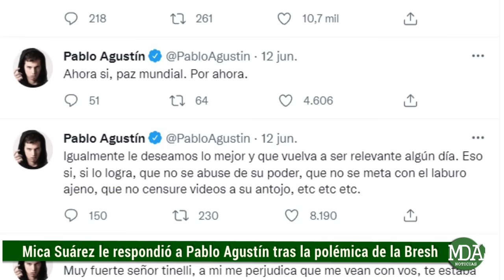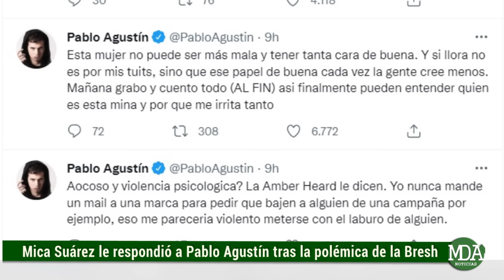FUERTE CRUCE entre PABLO AGUSTÍN y MICA SUÁREZ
El youtuber había salido al cruce de su colega a través de las redes sociales y generó repercusiones a raíz de lo que habría sido un episodio protagonizado por ambos en la fiesta de la Bresh, lugar en donde se encontraron y hasta habrían compartido un momento juntos aunque una actitud de la influencer podría haber desencadenado el enojo de su par quien no tuvo ningún tipo de reparo y salió a hacer pública la situación aunque decidió no dar nombres explícitamente.

En sus posteos efectuados a través de su cuenta oficial de Twitter Pablo Agustín escribió toda su verdad.

En tanto que Mica decidió contestar con un video explicando desde su perspectiva todo lo suscitado y dejando de manifiesto que hasta habría recibido la am3naza de la v3nganza en redes por parte del influencer.